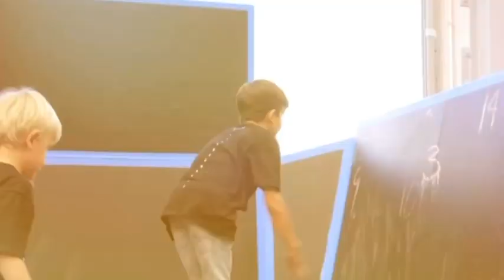Holiday programme Christchurch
Flips & Tumbles Wigram is ranked number 1 when it comes to holiday programmes In Christchurch!

We have amazing sessions through the day with great instructors, the latest equipment and an atmosphere your kids are going to love!

Choose from
Half days, full days, week passes, workshops and so much more!